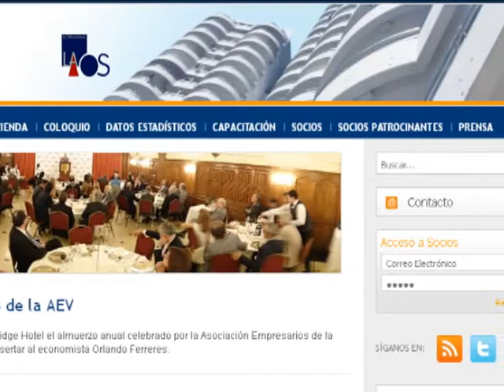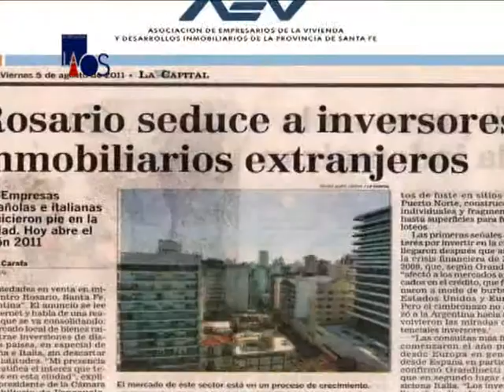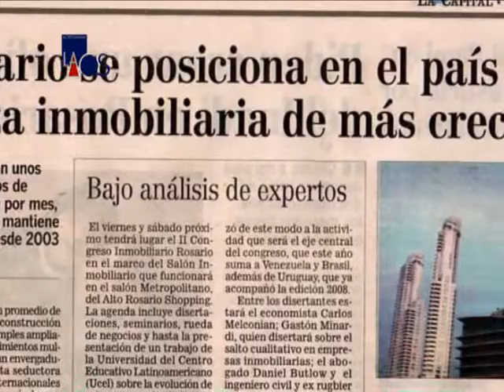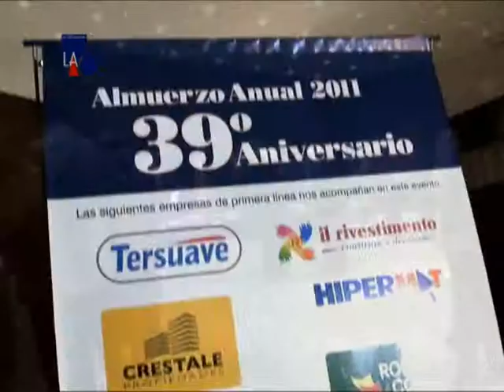La Obra Señalada 280 - Ing. Leandro Rinaldi (Vice Pte. AEV) - AEV 39º Aniversario - Inf.1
Ing. Leandro Rinaldi (Vice Pte. AEV) - AEV 39º Aniversario - Inf.1